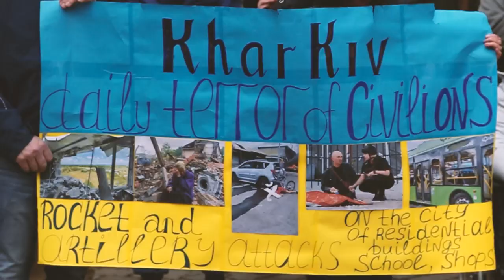2 års jubilæum for krigen